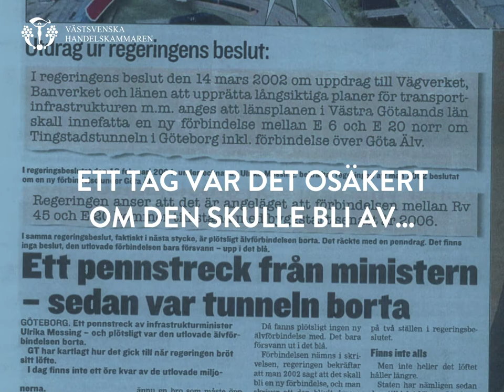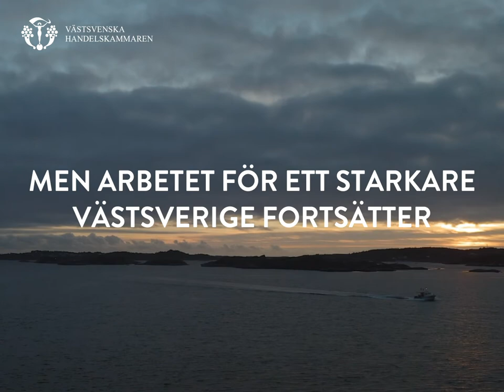NU ÖPPNAR MARIEHOLMSTUNNELN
Vissa saker kräver ett engagemang utöver det vanliga. Vissa saker gör vi inte främst för oss själva, utan för den generation som kommer efter oss.

För 20 år sedan påbörjades ett intensivt arbete för att få till en fungerande förbindelse mellan fastlandet och Hisingen i Göteborg. Tingstadstunnelns köer var ohållbara för både pendlare och transporter.

Idag firar vi, men imorgon fortsätter arbetet för ett starkare Västsverige. Vi hoppas att du och ditt företag vill vara med oss på resan.

Tack till alla medlemmar som har stöttat oss i denna kamp!